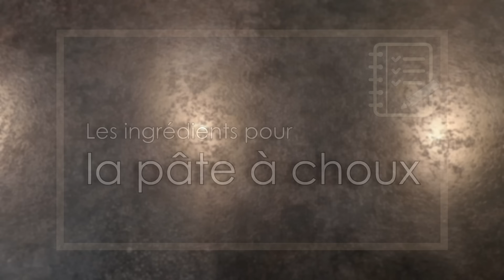Recette de Choux Pralinés façon Paris-Brest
● Aujourd’hui je vous propose une recette de choux pralinés façon Paris-Brest de Philippe Conticini : de jolis choux avec un craquelin croustillant au cacao, garnis de crème mousseline au praliné avec un cœur coulant praliné 😉 Un dessert pour les gourmands ! 😉

● Ingrédients pour la recette (pour 8/9 choux) :

● Pour les inserts au praliné noisettes/amandes :
200g de noisettes entières
70g d’amandes entières
180g de sucre
50ml d’eau

● Pour le craquelin au cacao :
50g de cassonade
42g de farine (T45)
8g de cacao en poudre (non sucré)
45g de beurre

● Pour la pâte à choux :
125ml d’eau
75g de farine (T55)
50g de beurre
15g de sucre
2 œufs moyens
1 pincée de sel

● Pour la crème mousseline au praliné :
380ml de lait entier
3 jaunes d’œufs (60g)
50g de sucre
30g de maïzena
15g de farine (T45)
½ feuille de gélatine (1g)
20g de beurre
140g de praliné maison noisettes amandes (même recette du praliné des inserts)

+ Noisettes torréfiées et sucre glace pour décorer

● Matériel :
Poches à douille :

● A bientôt ! ♡